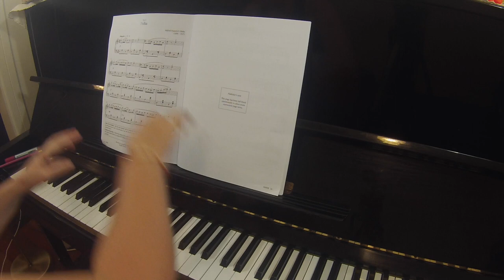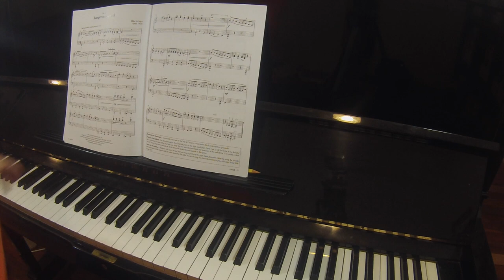AMEB Piano for Leisure grade 2 series 4 | complete book in one video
TEACHER DEMO

Listen to this video to choose which pieces you would like to learn.  The pieces are in the same order as they are in the book.

Listening to the pieces a bunch of times will make learning them a LOT easier, because you will have internalised the rhythms, melodic lines and harmonies, and your ears will be able to detect when you make mistakes before you ingrain them.  Give it a try and see if it helps you learn the pieces much more quickly and easily.

Pedal extender (allows small children to use pedals and supports good posture at the piano)

Gifts for pianists
Piano tote bag
Piano polishing kit
Best headphones I've ever owned